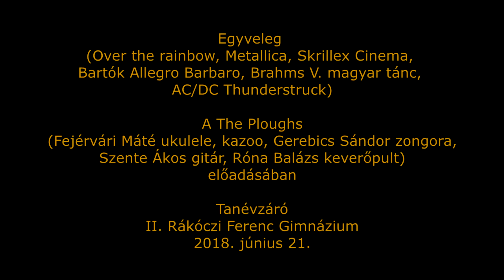The Ploughs, Tanévzáró, II. Rákóczi Ferenc Gimnázium - 2018. június 21.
Tanévzáró, II. Rákóczi Ferenc Gimnázium 2018. június 21.
Egyveleg (Over the rainbow, Metallica, Skrillex Cinema, Bartók Allegro Barbaro, Brahms V. magyar tánc, AC/DC Thunderstruck)
a The Ploughs (FEJÉRVÁRI MÁTÉ ukulele, kazoo, GEREBICS SÁNDOR zongora, SZENTE ÁKOS gitár, RÓNA BALÁZS keverőpult) előadásában